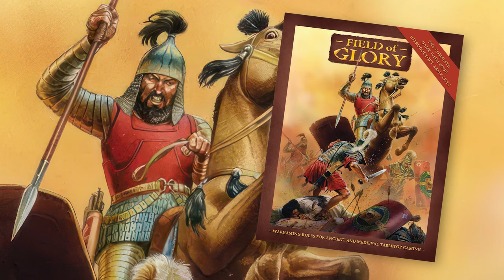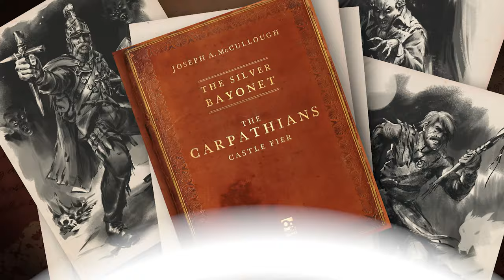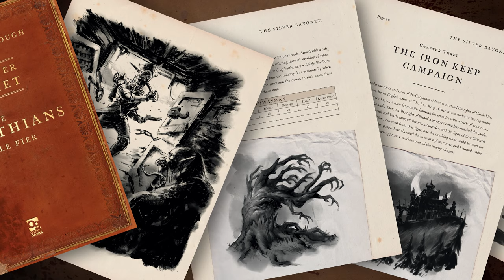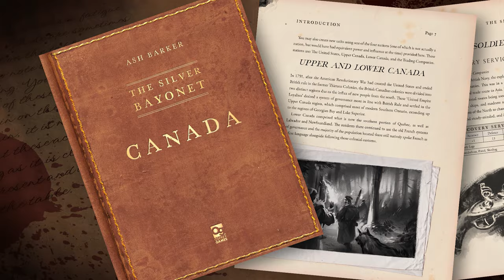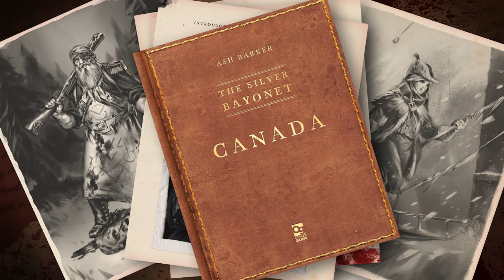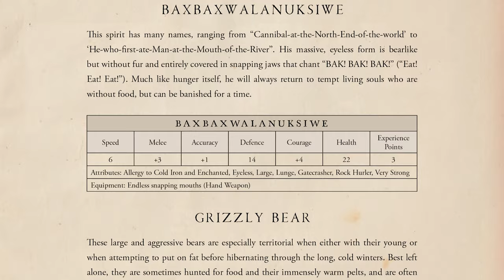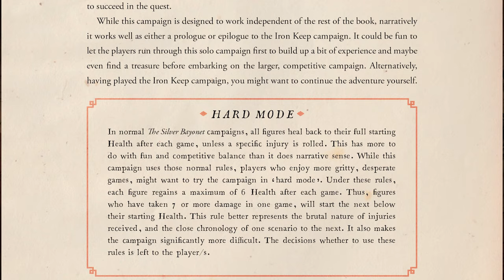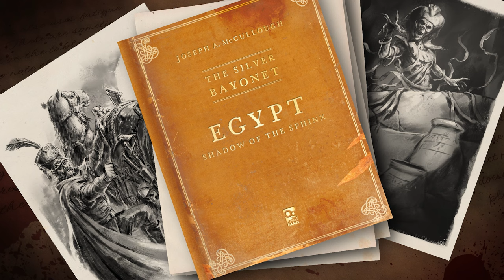Exclusive! The Silver Bayonet's Next Expansion Revealed! | The Silver Bayonet Week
We sit down for an interview with Osprey Games' Phil Smith to discuss the development of The Silver Bayonet game range. As well as discussing the design of the original 28mm wargame, Carpathians and Canada, we also get a sneaky exclusive as Osprey Games' The Silver Bayonet next expansion is revealed to be set in Italy and called The Shades of Calabria!

Joseph A. McCullough's The Silver Bayonet seems to have ignited the imagination and creativity of plenty of people. With Ash Barker joining the crew to bring Canada to life and new creatives looking to take The Silver Bayonet to different warzones, The Harvestmen could be found anywhere!

► Comment To Win! 1 Of 3 The Silver Bayonet Bundles!

You could win yourself 1 of 3 bundles for The Silver Bayonet Week thanks to Osprey Games. Each of the bundles contains the core The Silver Bayonet Rulebook, the Carpathians: Castle Fier expansion AND you'll get the Canada expansion when it's released!

All you have to do is comment via OnTableTop, YouTube and you get an extra chance as a Cult Of Games Member.

Make sure to join us for more Napoleonic Horror Wargaming with The Silver Bayonet!

Chapters
00:00 Philip Smith's Background In Miniature Gaming
03:35 Philip's Role Within Osprey Game Development
06:40 Supplements Expanding Upon The Silver Bayonet
08:38 Exclusive Italy Supplement Reveal - The Shades of Calabria
13:10 The Canada Supplement
16:30 Hard Mode For The Silver Bayonet
18:05 North Star Miniatures For The Game
20:14 Regions Philip Would Like To Revisit
21:07 You Could Write For Osprey Games